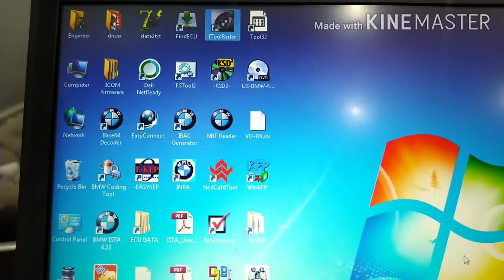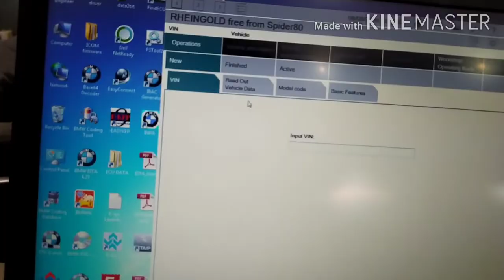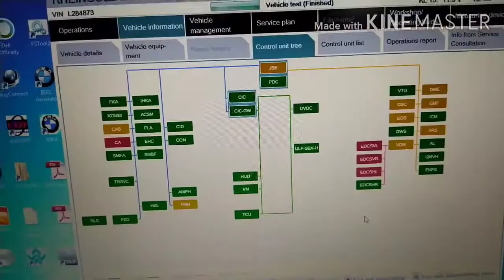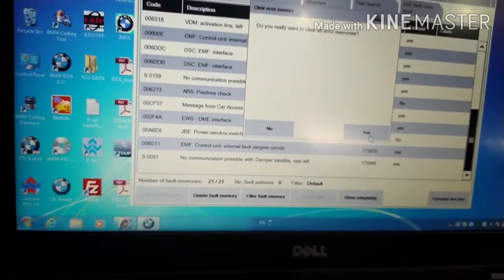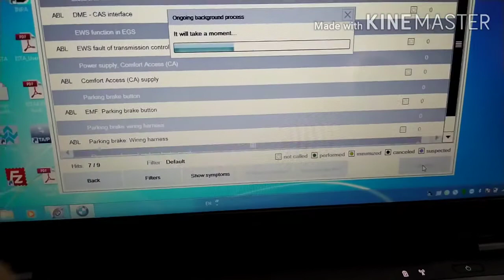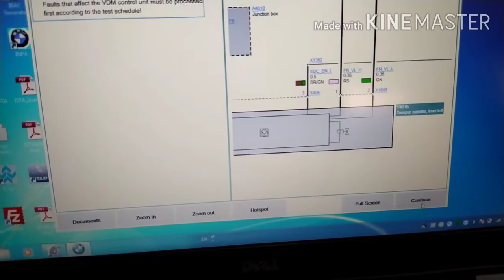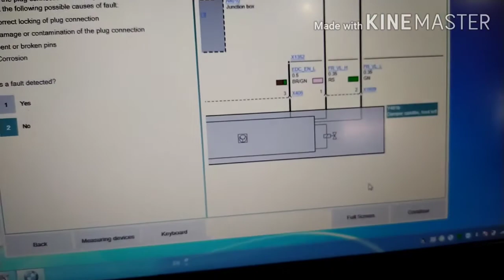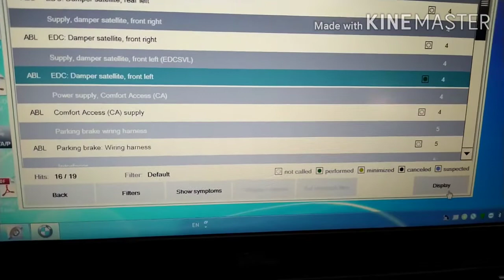How To Use ISTA BMW Original Scanner. BMW Ka Original Scanner kaise use Kare .BMWका स्केनर कैसे यूज़